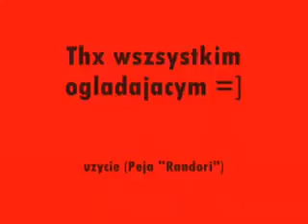Peja Randori feat Doniu